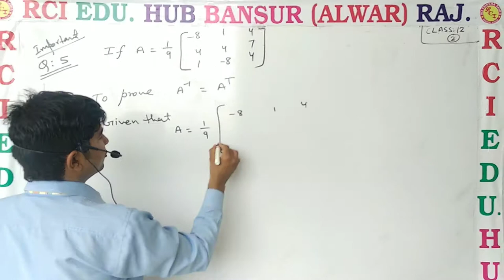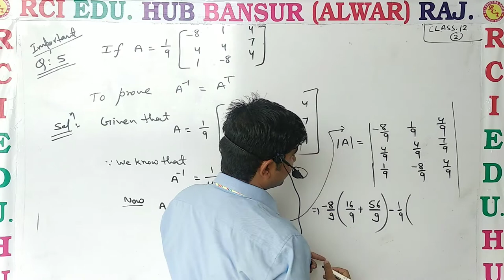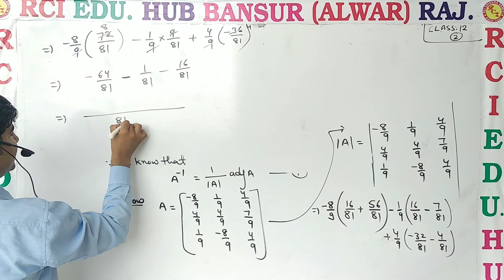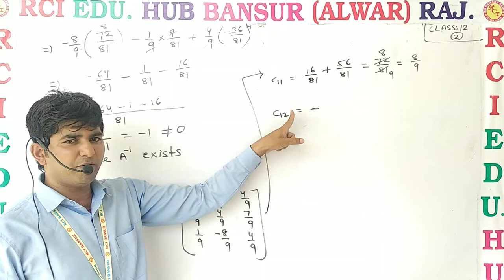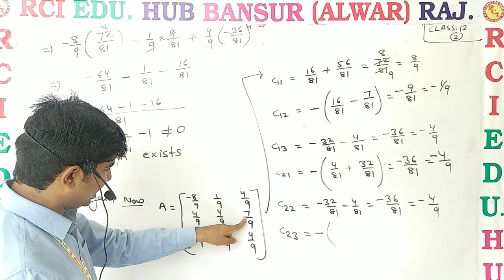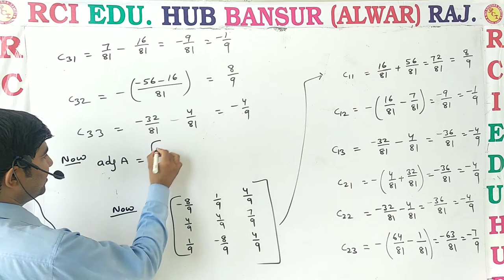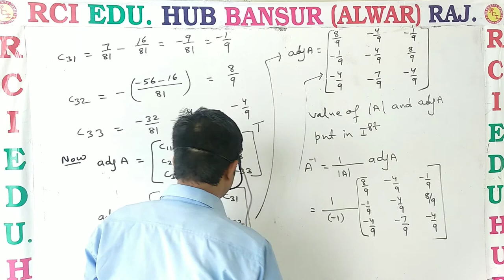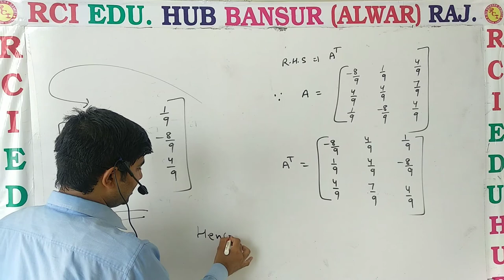Exercise 5.1 both medium ll Rci Edu. Hub Bansur Alwar Raj. ll By Vijay Choudhary Sir